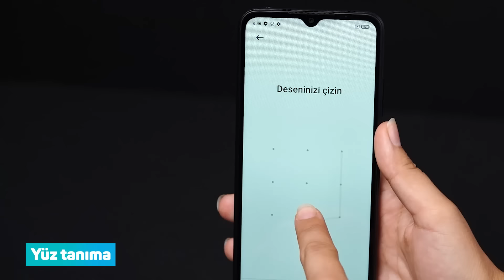Aldın Aldın! | 5 Ocak